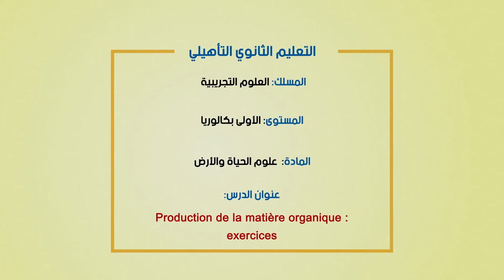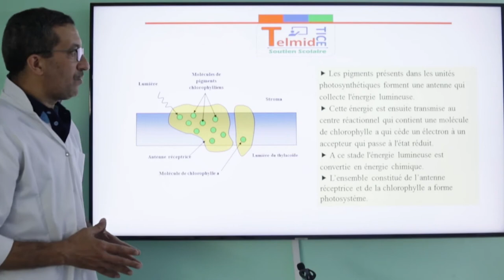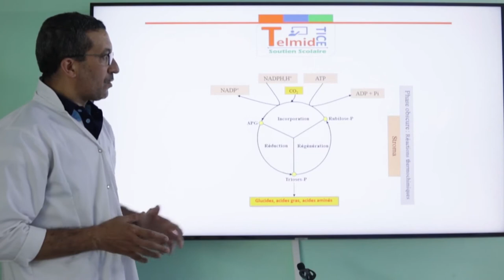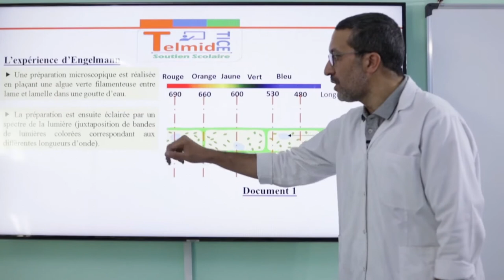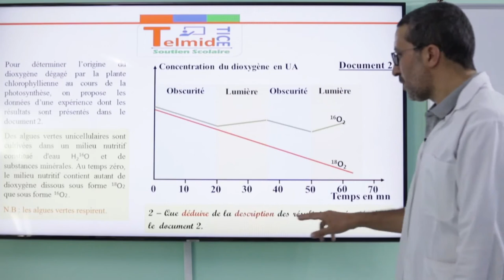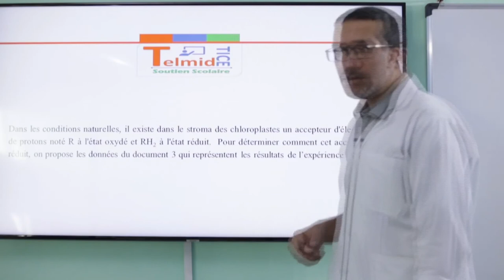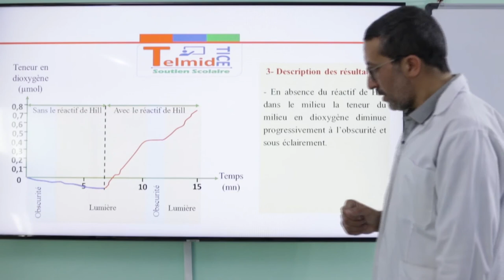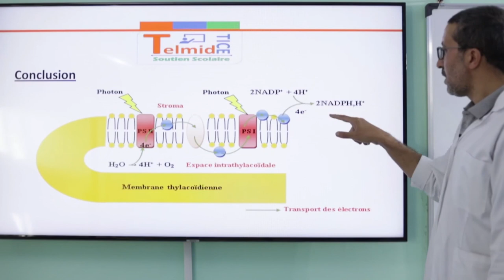laayoune diffusion juinVEN 12JUIN C17